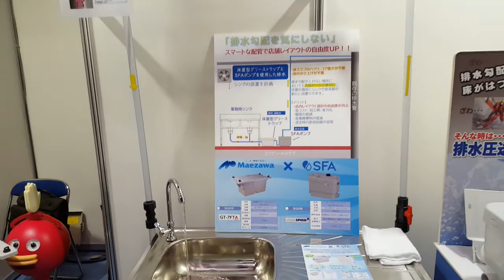HCJ 2022 第 22 回 厨房設備機器展 前澤化成工業 × SFA Japan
厨房設備機器展の展示内容について紹介します